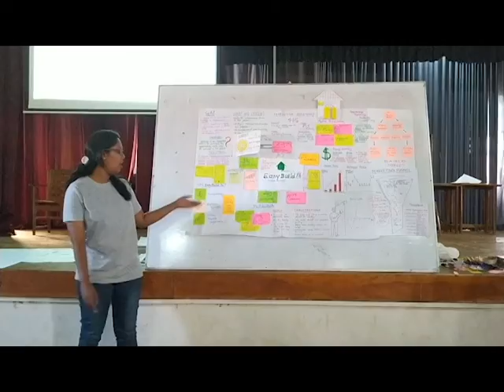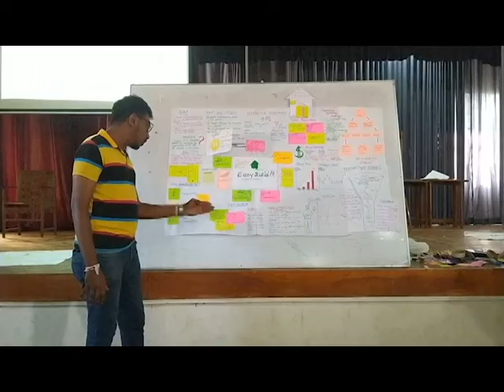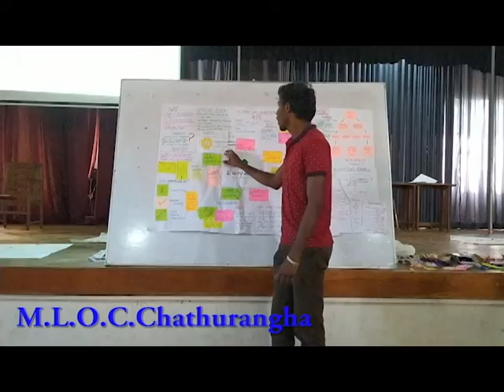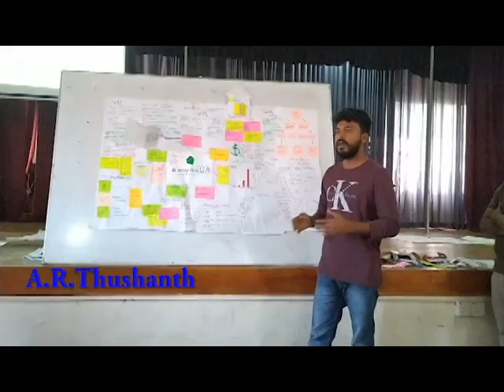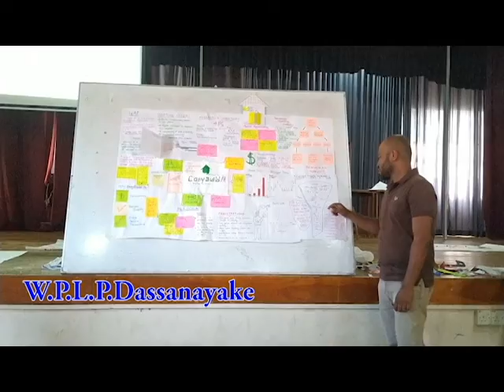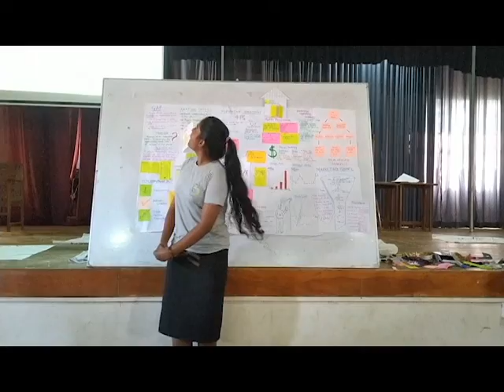EasyBuild startUp from RUSL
This is our startup idea on online platform regarding of "
Project management for construction". The idea has pitched by the whole partners from  "EasyBuild". suggest your opinions